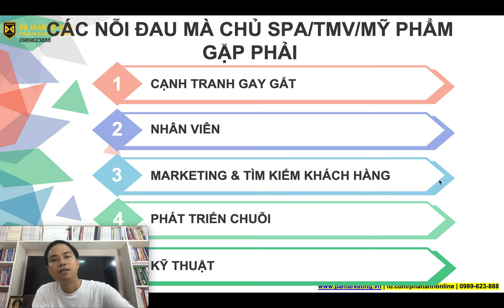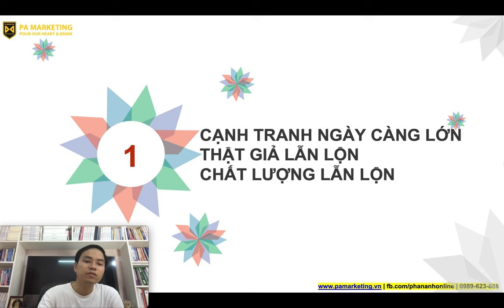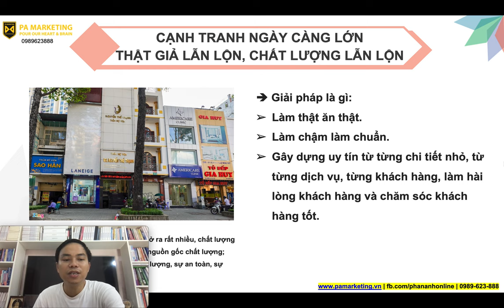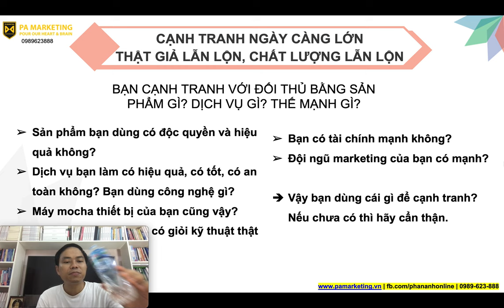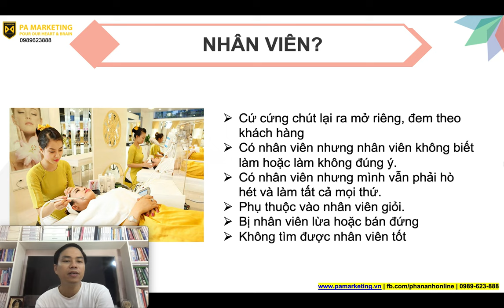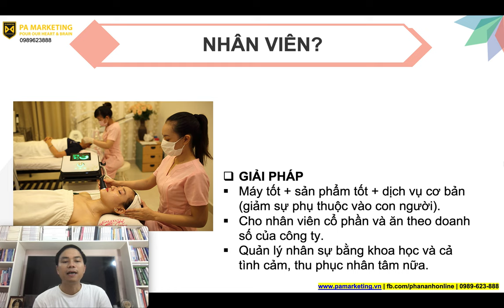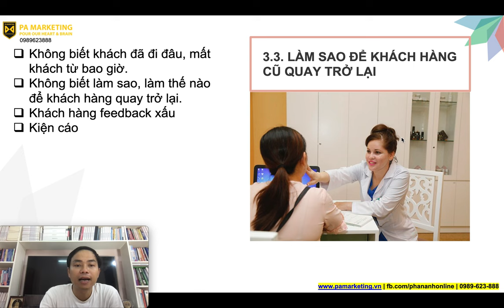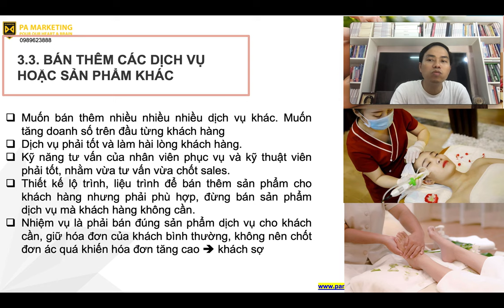Những vẫn đề khi kinh doanh Spa, Mỹ phẩm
Các vấn đề khi kinh doanh Spa - Mỹ Phẩm:
- Cạnh tranh gay gắt
- Nhân viên
- Marketing & tìm kiếm khách hàng
- Phát triển chuỗi
- Kỹ thuật

1. Khóa học TIKTOK BUSINESS & LIVESTREAM
2. Khóa học Facebook & Tiktok
3. Khóa học Livétream Tiktok

Trụ sở: 3A/19, 59 Lê Đức Thọ, Nam Từ Liêm, HN